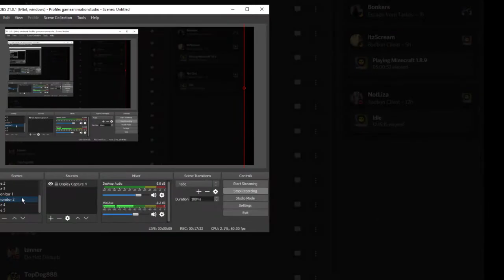A 1AM Run of Behold the Kingdom of The Wretched Wiitars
Context: I was playing clon for like seven hours till one am and was pretty burnt out and was about to get off, but then I saw BTKOTWW on my song list and was like boom free content

This was my 2nd run of the song ever and is completly unedited cuz I didn't want to render it

Oh yeah btw I'm getting a tech fc of this song, odd riff 2A is the only really hard part for me because of the speed and I got that yesterday soooooo